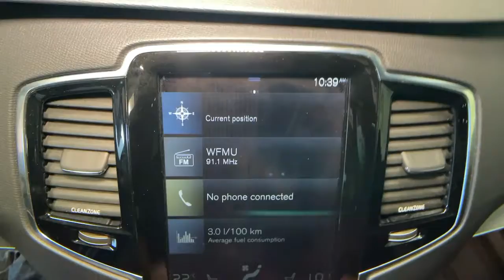2016 Volvo XC90 Summit, Westfield, Union, Newark, Scotch Plains, NJ 22212A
Osmium Gray Metallic Used 2016 Volvo XC90 available in Summit, New Jersey at Smythe Volvo. Servicing the Westfield, Union, Newark, Scotch Plains, NJ.
2016 Volvo XC90 T6 R-Design - Stock#: 22212A - VIN#: YV4A22PM3G1037998

Smythe Volvo
40 River Rd

Certified. ***Bought & Serviced here at Smythe Volvo***, ***ONE OWNER***, ***CLEAN CARFAX***, ***Full service history***, AWD, Charcoal w/Nubuck/Nappa Leather Seating Surfaces, 12V Power Outlet in Cargo Area, 3rd row seats: bucket, Adaptive Cruise Control, Bowers & Wilkins Premium Sound System w/CD Player, Brake assist, Convenience Package, Digital Compass, Electronic Stability Control, Emergency communication system, Exterior Parking Camera Rear, Graphical Head-Up Display, Grocery Bag Holder, Heated front seats, HomeLink Integrated Garage Door Opener, Navigation System, Nubuck/Nappa Leather Seating Surfaces, Park Assist Pilot, Power Liftgate, Power moonroof, Rear Parking Sensors. Gray 2016 Volvo XC90 T6 R-Design AWD Automatic with Geartronic I4 SuperchargedbrbrbrVolvo Certified Pre-Owned Details:brbr  * 1-Year complimentary Volvo On Call app. Remote climate control, locks, fuel, maintenance & driving journal. Vehicle History Report with Buyback Guarantee. Includes Trip Interruption Reimbursementbr  * Warranty Deductible: $0br  * Limited Warranty: 60 Month/Unlimited Mile upgradeable up to 10 years (calculated from the original in-service date & zero miles)br  * Vehicle Historybr  * Roadside Assistancebr  * 170+ Point Inspectionbr  * Transferable WarrantybrbrbrAwards:br  * Motor Trend Automobiles of the year   * NACTOY 2016 North American Truck/Utility of the Year   * 2016 KBB.com 10 Best Luxury SUVs   * 2016 KBB.com Best Auto Tech Awards   * 2016 KBB.com Best Buy Awards Finalist